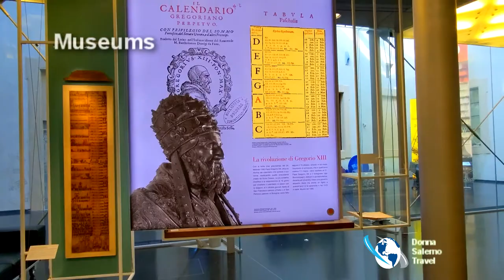Bologna, Italy: Top Ten Things To Do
This city of food and porticos sits at the crossroads of northern Italy. With great depth of history, architecture, culture and cuisine; this city will appeal to every traveler.
Top ten activities:
1) Piazza Maggiore: Main Square in heart of city
2) Basilica di San Petronio: dominates the main square
3) Via dell'Indipendenza: main street with shops and restaurants
4) Portico: city of porticos and arches
5) Sanctuary of the Madonna of San Luca: stunning views of the city
6) Torre Asinelli and Garisenda: most famous towers
7) St. Stephen Basilica: historical religious complex of the Seven Churches
8) Quadrilatero: historic market
9) Archiginnasio di Bologna: University of Bologna, the Teatro Anatomico
10) Museums: Art, History, Archaeological, Science & Art and Ducati